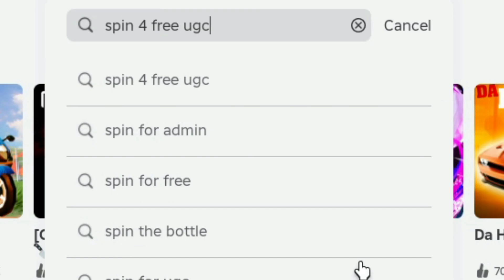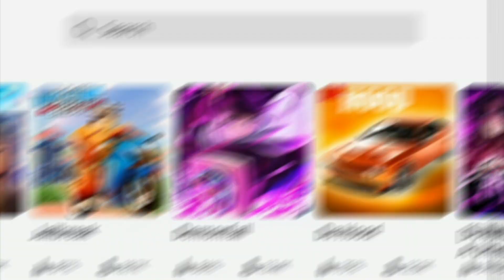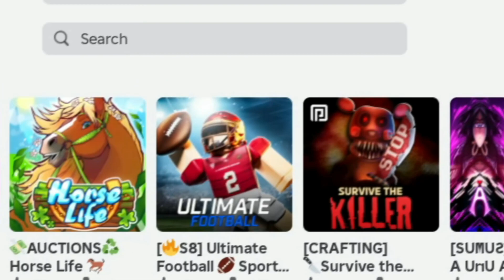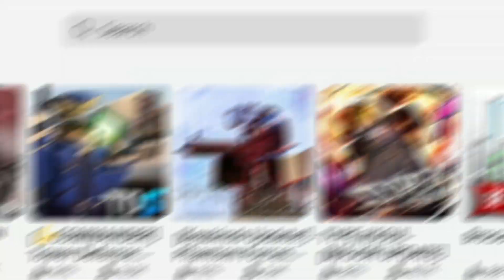GET ALL NEW? ROBLOX FREE SPINS* ITEMS in 2024!!11!1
How to GET ALL NEW? ROBLOX FREE SPINS* ITEMS in 2024

⭐2023 ROBLOX FREE/SECRET ITEMS ✨
GET ALL NEW? ROBLOX FREE SPINS* ITEMS in 2024